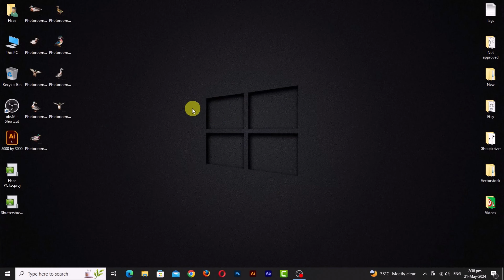How to Google Chrome Translate Off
In this video, I will show you how to google chrome translate off.